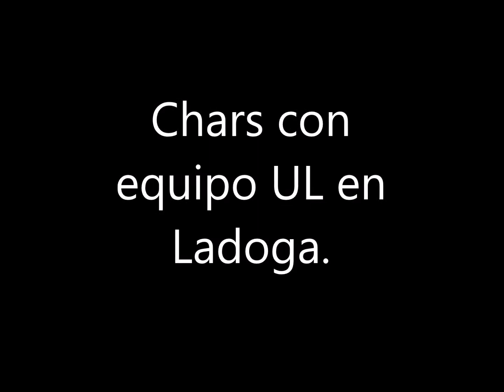Russian Fishing 4. Ladoga. Chars con equipo UL.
Hola amigos, aquí os traigo una hora de pesca en Ladoga con el equipo Ultraligero (UL) y no se dio mal del todo, viendo cómo se me estaba dando últimamente, estuvo entretenida, cayeron varios chars, entre otras cosas.